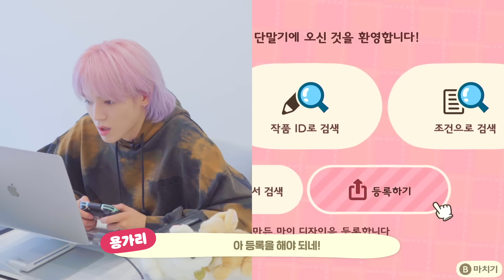모여봐요 툥물의 숲🍃💚 | Let's Play Animal Crossing with TYONG🎮